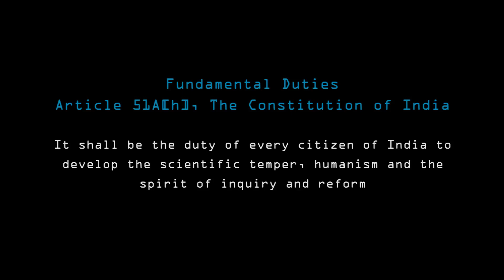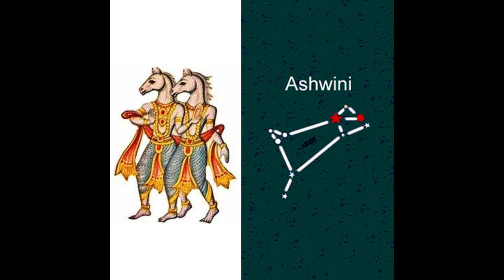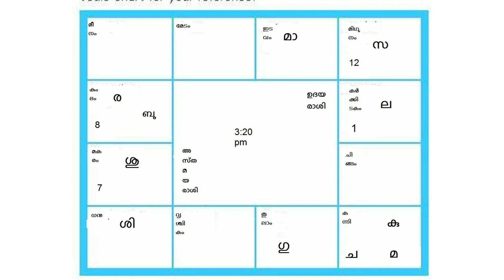ദൈവത്തിന്റെ പിറവി, മതങ്ങളുടെയും! | ആകാശത്തിലെ പോലെ ഭൂമിയിലും EP 1 | Tomy Sebastian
ദൈവത്തിന്റെ പിറവി മതങ്ങളുടെയും ! Presentation by Tomy Sebastian  on May 2020